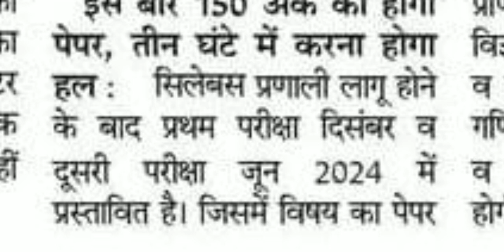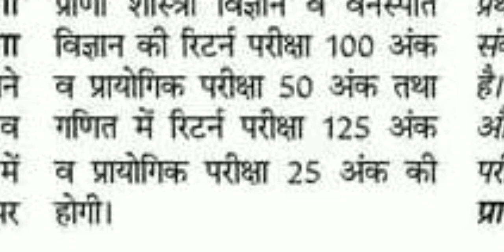Shekhawati University Semester Exam 2023 kitane Number ki hogi ? | PDUSU Updates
Official Channel of PDUSU Updates. An education website,  in updates/news/notice & covering every doubt of 'Pandit Deendayal Upadhyaya Shekhawati University'.